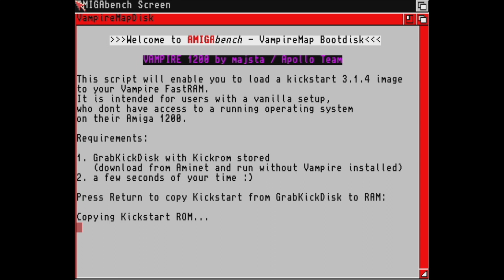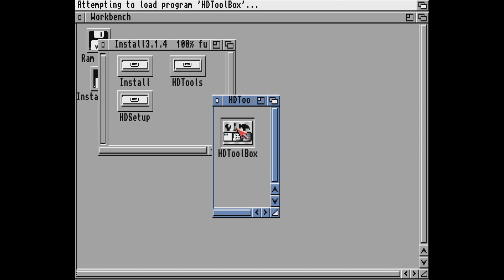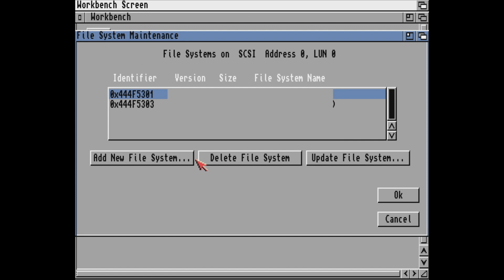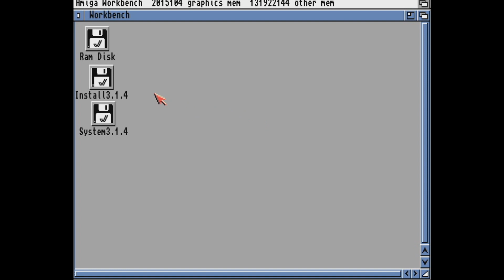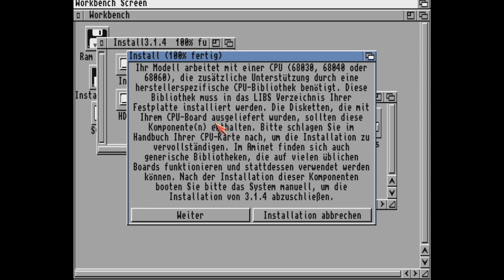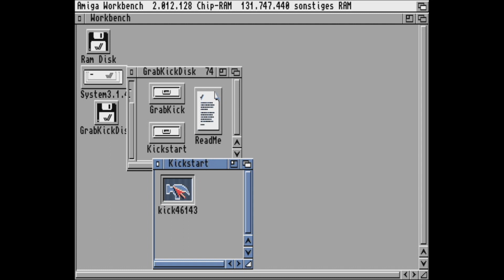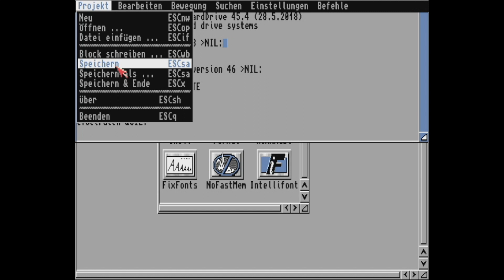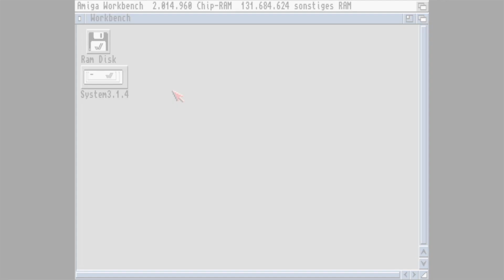Vampire1200: AmigaOS 3.1.4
Im ersten Teil der Vampire1200 Reihe beschäftigen wir uns mit der Installation von AmigaOS 3.1.4 auf einem frischen System.

0:26 Intro
1:52 Softkick Info + Voraussetzungen
3:28 GrabKickDisk + VampireMap BootDisk
5:15 HDToolBox
8:25 Installation von OS 3.1.4
9:45 Integration VampireMap in startup-sequence

Ich wünsche euch viel Spaß mit der Folge!
Bitte lasst doch ein Like und Abo da und empfehlt den Kanal weiter!

AMIGAbench - der Channel rund um Tutorials, HowTos und sonstigen Hilfestellungen zu Amiga Software.